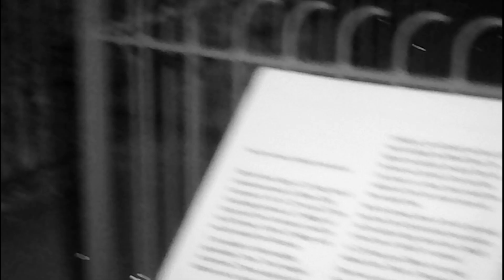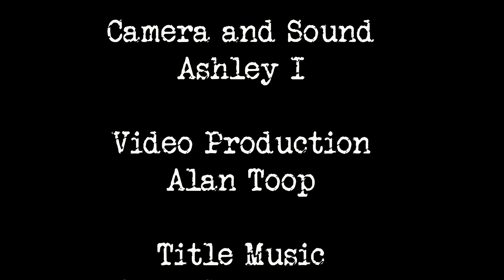Odiham Castle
The team travel to Hook to investigate Odiham Castle or King Johns Castle.  The castle, which took seven years to complete, had a three-storey stone keep, an inner round moat and outer a square moat, as well as two moated baileys. There were also raised banking and palisades.
What started as a quiet night turned into an interesting old school investigation.